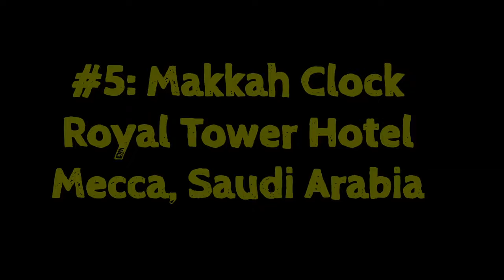Top 20 world tallest buildings 2017 June